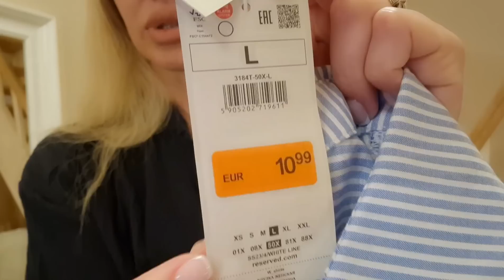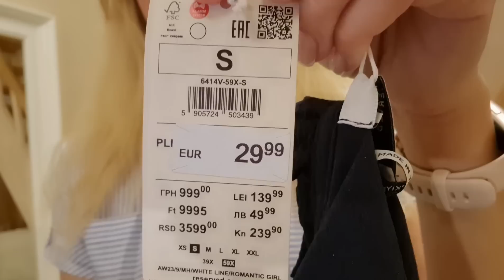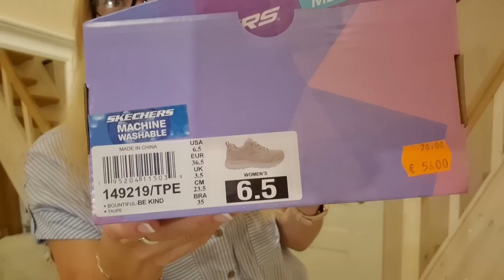Покупки в Эстонии: блузка, рубашка, кроссовки🌸Reserved и Skechers🌸